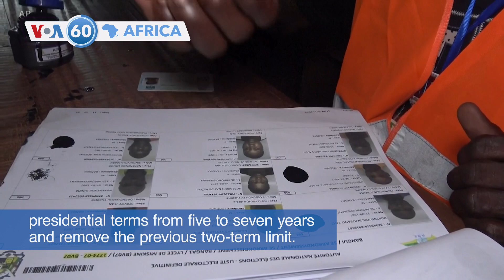VOA60 Africa - Niger junta accuses France of seeking to "intervene militarily"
Niger: The new junta on Monday accused France of seeking to "intervene militarily" to reinstate deposed President Mohamed Bazoum. French President Emmanuel Macron vowed "immediate and uncompromising" action if French citizens or interests were attacked after thousands rallied outside the French Embassy.

Nigeria: The West African regional bloc ECOWAS met Sunday in Abuja and gave the military leaders one week to reinstate President Mohamed Bazoum or face financial and travel sanctions and a no-fly zone to and from Niger.

Central African Republic: Voters went to the polls on Sunday in a referendum on a new constitution that would extend presidential terms from five to seven years and remove the previous two-term limit. The new proposal would enable President Faustin-Archange Touadera to run again in 2025.

 Chad: Sudanese refugees in a makeshift camp in Chad’s Ourang are suffering from bad weather conditions, including the relentless rain and wind. Hundreds of thousands of people have fled Sudan to Chad since the conflict started over a 100 days ago.

 Senegal: Opposition politician Ousmane Sonko said Sunday he had started a hunger strike from custody after being arrested on Friday. Sonko, who is a vocal critic of President Macky Sall, was scheduled to be interrogated by a judge on Monday.